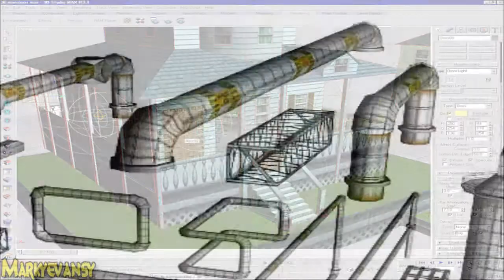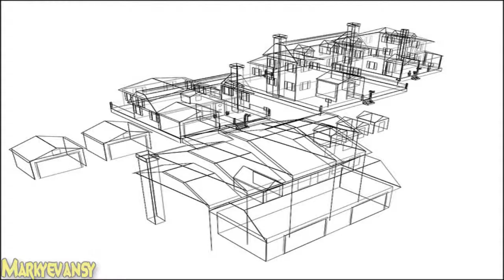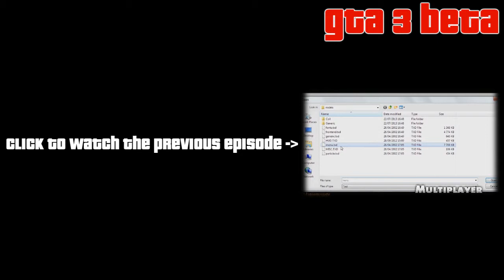GTA 3: Beta Renders